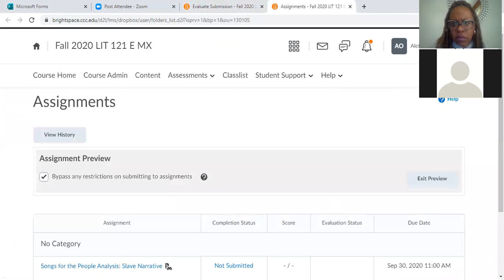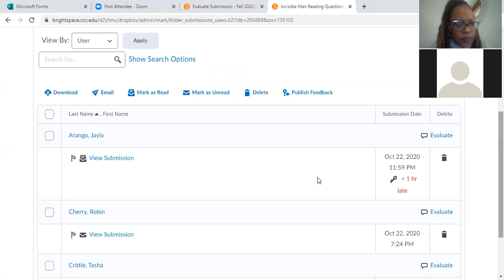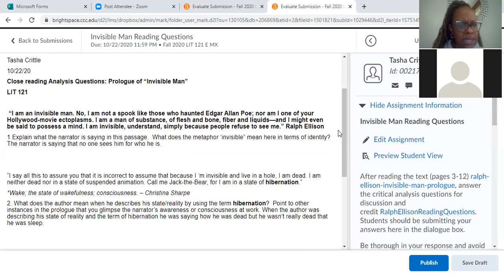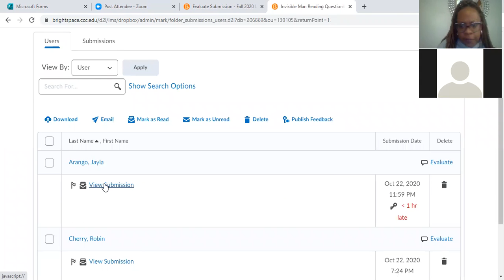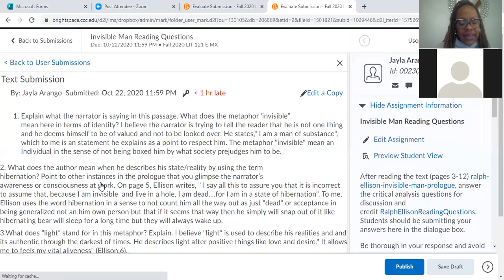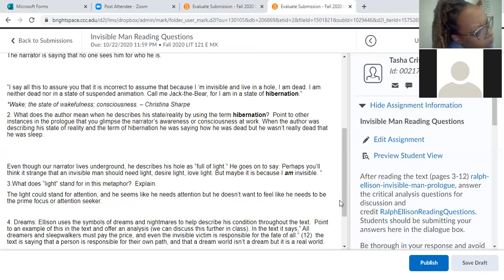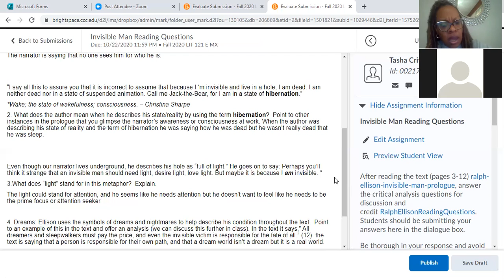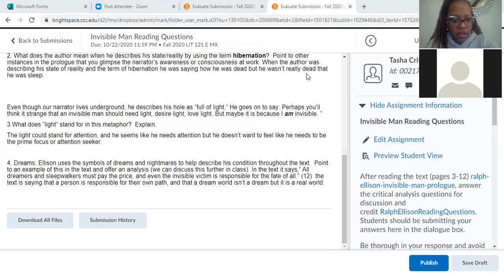LIT 121 10/26/20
Discussion of Christina Sharpe and Ralph Ellison's take on double-consciousness and identity.